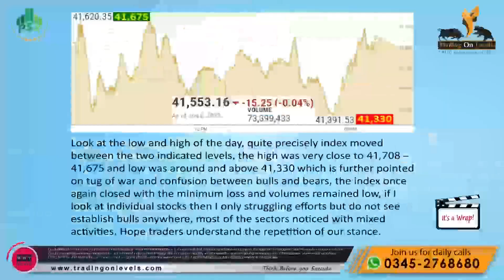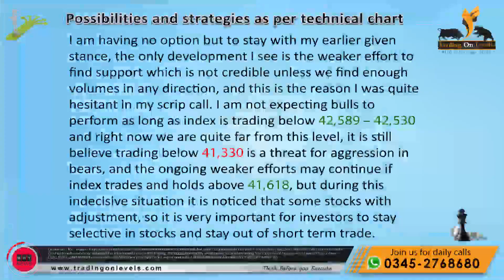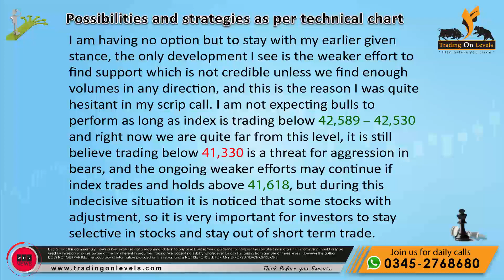Daily Call of 9th Jun 2022 for PSX KSE100 by Khalid Saifuddin